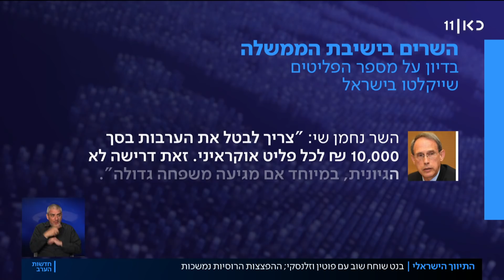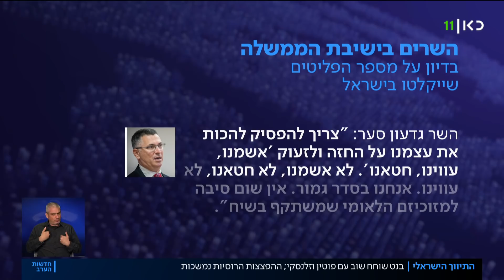רה"מ בנט חזר ממוסקווה: "נמשיך לסייע, גם אם הסיכוי אינו גדול"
כאן חדשות | ראש הממשלה בנט התייחס היום למסע הדיפלומטי הקצר שערך בשבת ואומר שישראל תמשיך במאמצי התיווך בין רוסיה לאוקראינה, גם אם הסיכוי אינו גדול. ובינתיים בממשלה ממשיך הוויכוח סביב שאלת קבלת הפליטים הנמלטים מהתקיפות הרוסיות. כתבתו של עמיחי שטיין מתוך חדשות הערב 06.03.22